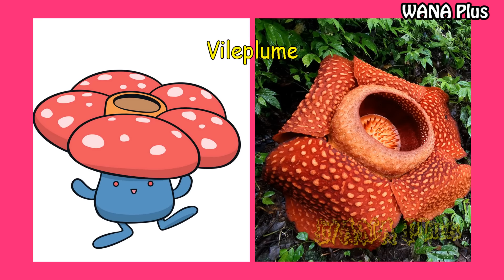Pokemon IN REAL LIFE 💥 All Characters 👉@WANAPlus